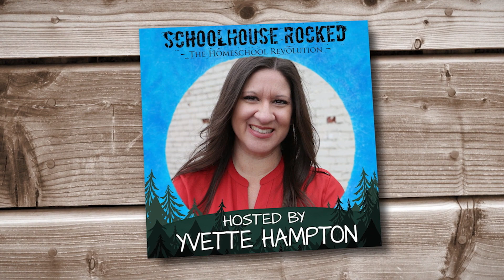4 Marks of a Thriving Marriage - Bob Lepine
Bob Lepine joins Yvette Hampton to share his own 44 year journey of overcoming selfishness in marriage and embracing the four keys to thriving marriages.

 "The challenge for most of our marriages is that we're selfish people, married to selfish people." - Bob Lepine

Here's what we cover with Bob Lepine in this interview:

This week you will learn:

1) The overcome the biggest challenge to every marriage.
2) How to effectively communicate with your spouse when you have different opinions
3) How to navigate the disagreements that arise in marriage
4) How to recognize and overcome selfishness in your marriage.

 "Most of us think, well, if it's my preference, I'm sure it's God's preference too." - Bob Lepine

Bob Lepine is best known to radio and podcast listeners as the long-time co-host of FamilyLife Today® and as the on-air announcer for Truth for Life with Alistair Begg. Bob is the teaching pastor at Redeemer Community Church in Little Rock, Arkansas which he helped plant in 2008. He serves on the Board of Directors for the Great Commission Collective and as a member of the Revive Our Hearts Advistory Board.

He is the author of Build A Stronger Marriage (2022), Love Like You Mean It: The Heart of a Marriage That Honors God(2020), The Christian Husband (1999), The Four Emotions of Christmas (2022).

Bob and his wife, Mary Ann have five children and ten grandchildren.

RECOMMENDED RESOURCES:

Build A Stronger Marriage (2022), by Bob Lepine

Love Like You Mean It: The Heart of a Marriage That Honors God (2020), by Bob Lepine

The Christian Husband (1999), by Bob Lepine